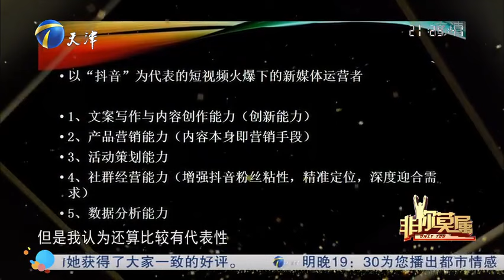【非你莫属】应届毕业生稳重台风获赞赏，企业家们集体夸赞疯抢